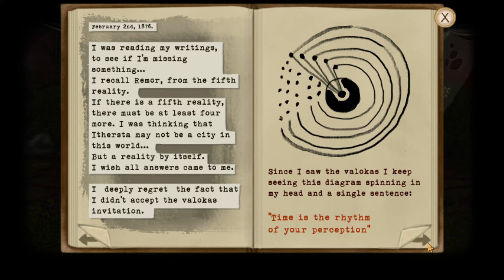日本語同時通訳 【Fran Bow】 実況 「フライングマシーン」 #14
出来る限り、 日本語同時通訳 でやっていきますが、後々いまいちわからないところがあったりするところでは、 日本語字幕 も使っていく予定です。

【再生リスト】
☆☆ホラーゲーム実況☆☆